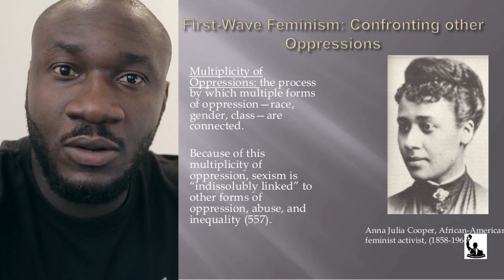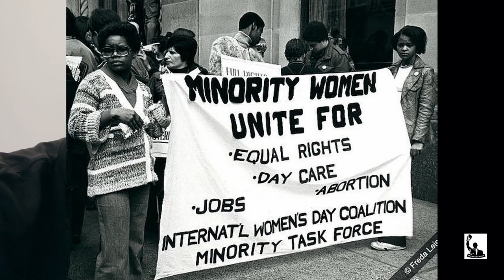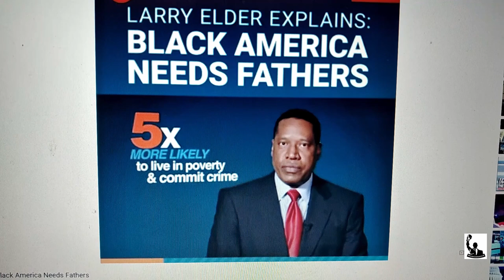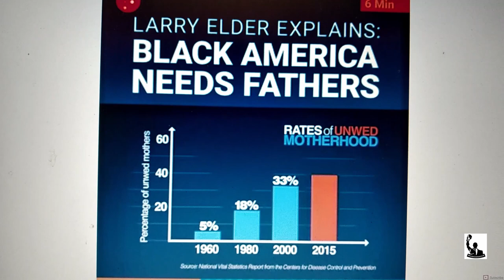Le mensonge du fe minisme occidental episiode (1/2)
Une compilation de faits saisissants